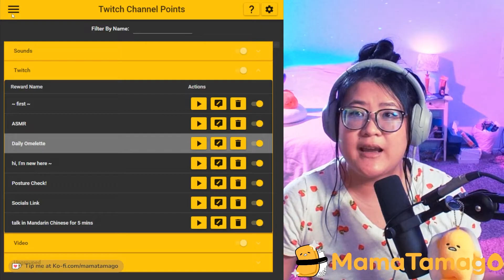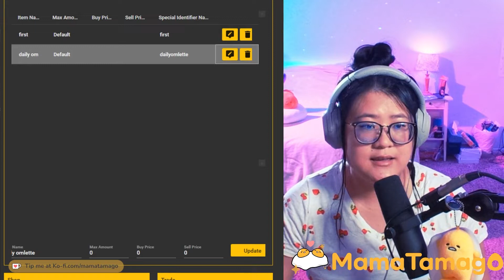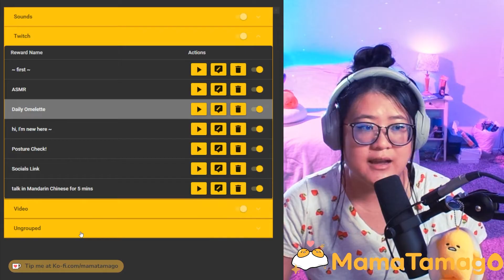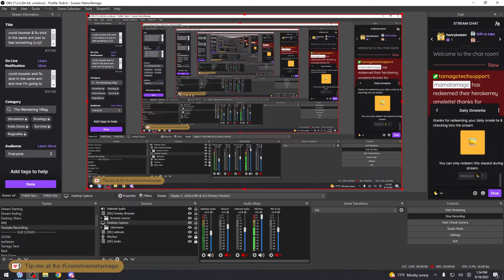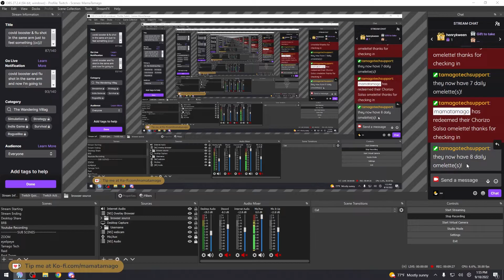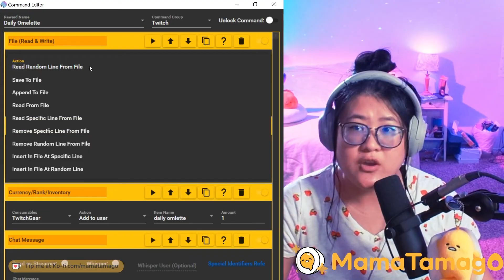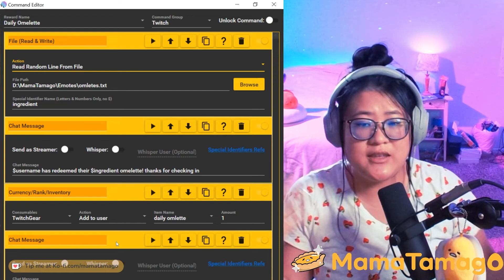Daily Check-In with Twitch Channel Points using Mix it Up Streaming Bot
Daily check-ins are a low cost of entry way for people to check into your streams and collect tickets/points. From there you can either choose to give people a prize if they check-in X amount of times, have certain commands only trigger if they use  a check-in or give them special VIP or Discord roles.

⸻⸻𝒔𝒐𝒄𝒊𝒂𝒍𝒔 ✲ﾟ｡. ♡٩(◕‿◕｡)۶♡☆.｡₀:*ﾟ⸻⸻⸻⸻⸻⸻⸻